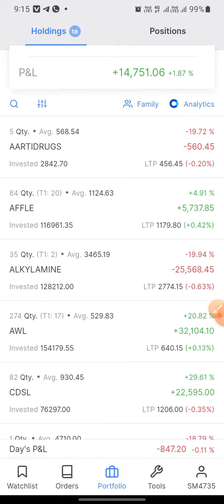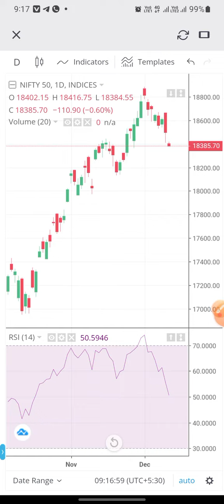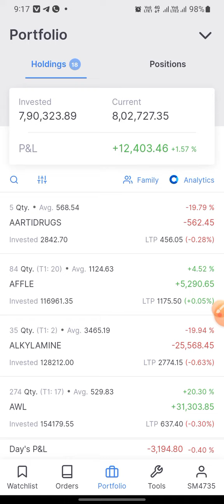7.90 Lakhs Check Out My Portfolio Live The Stocks Market Open This Morning! 12/12/2022 Today Loss